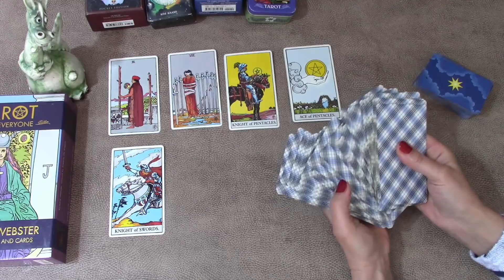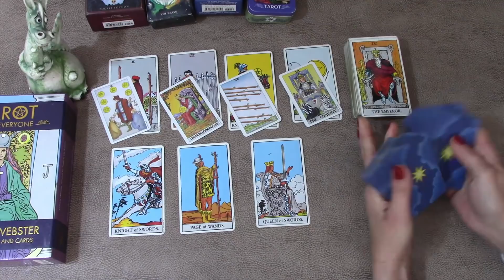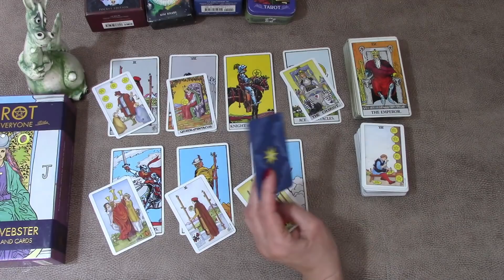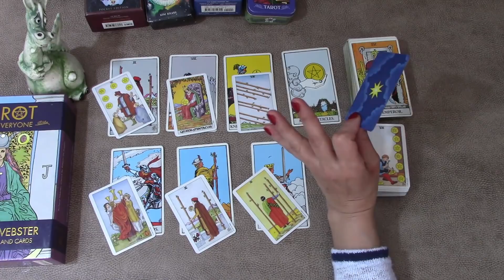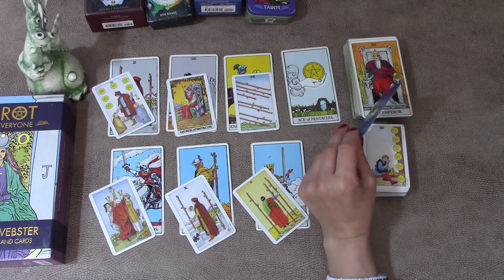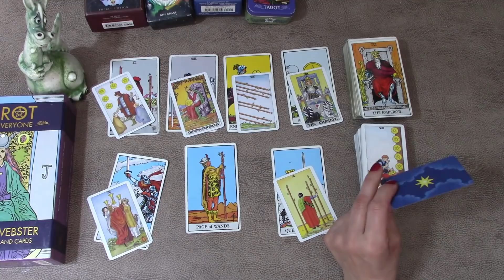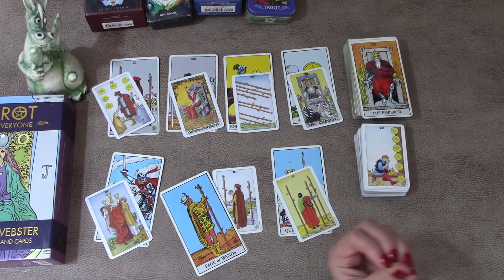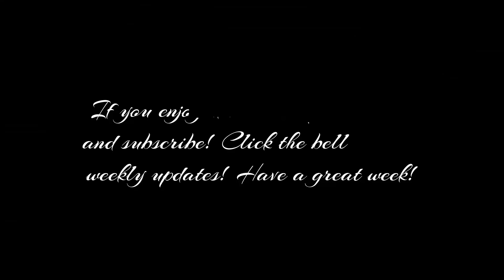SCORPIO FROM THURSDAY ON, EVERYTHING WORKS FOR YOU | 17TH TO 23RD AUGUST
Scorpio Tarot TarotReading Welcome! Here is the weekly day by day tarot cards reading for Scorpio for the week of 17th August 2020. I have been reading about and working with tarot cards for the better part of 20 years now and I hope I can give you some insight into the following week! My monthly tarot cards readings are available for August!